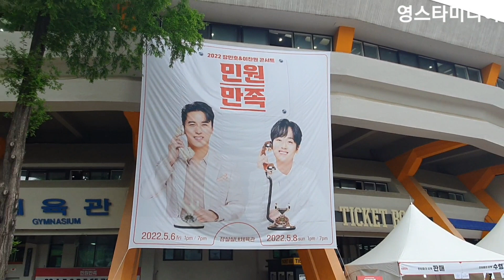장민호.이찬원📢 수많은 인파몰려 인산인해!💥 민원만족 서울콘서트 5월8일